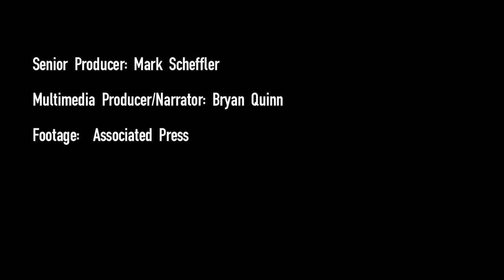Wet Winter Brings Flooding in Southwest England | The Foreign Bureau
Continued rains after England's wettest January since the 18th century have meant severe flooding in southern regions of the country. Via The Foreign Bureau, WSJ's global news update. Photo: Getty